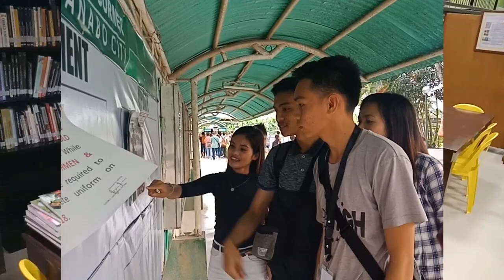Davao del Norte State College Mission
BY THE STUDENTS] Bachelor of Secondary Education Major in English 4th Year students interpreted the College Mission through an AVP under the class of Mr. Leo Rayon.

It is important that the students know the basic tenets of the College, including its Mission.

[MISSION] As an institution of higher learning and teaching excellence, informed by research and empowered to carry out extension and production services, DNSC shall:
1. provide equitable access, quality, relevant, and environment-friendly programs in instruction,
research, and extension;
2. promote good governance and adopt mechanisms to continuously upgrade institutional standards;
3. enhance capabilities and work ethics of the workers of the institution; and,
4. develop appropriate linkage and network in the implementation of College programs.